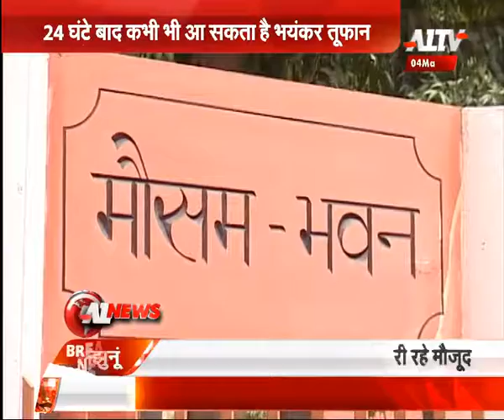तूफ़ान का अभी नहीं टला खतरा | A1 TV News